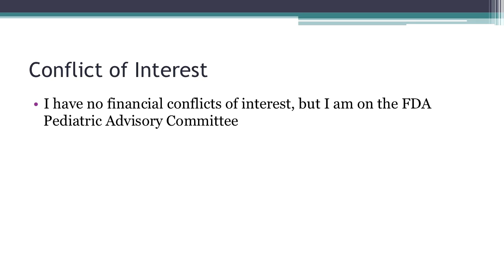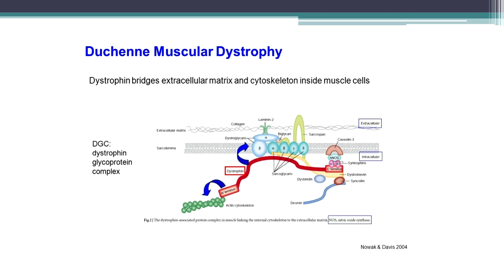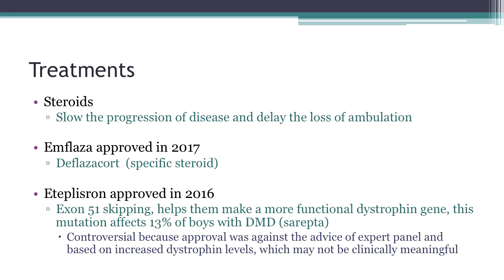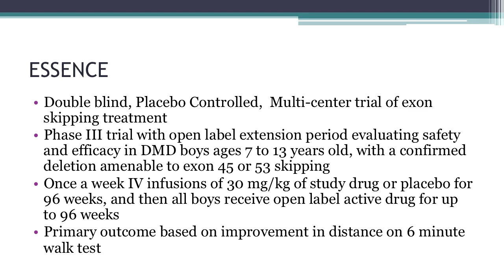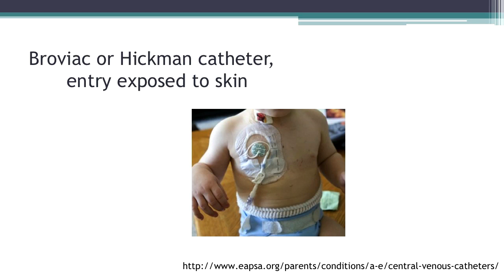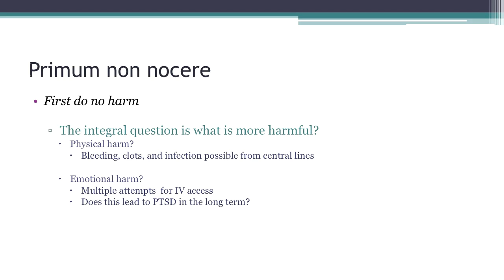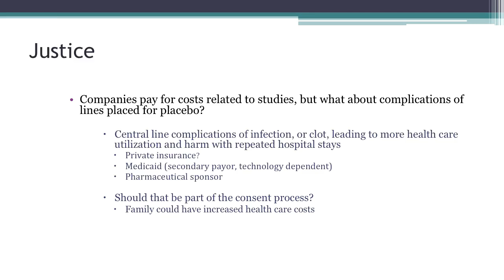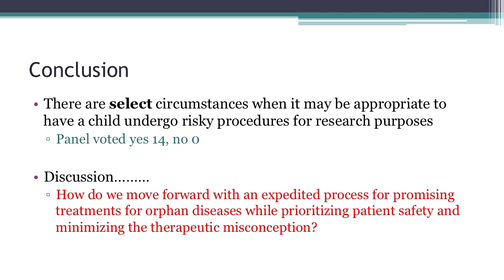Sarah Hoehn - The Limits of Parental Autonomy: Duchenne and Placebo